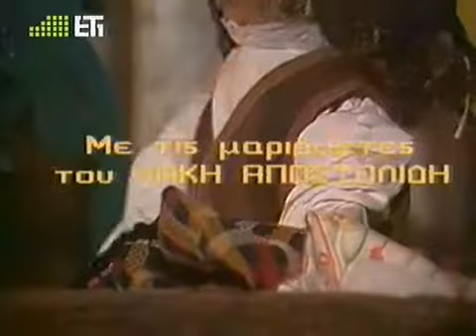Κάπου κάπως κάποτε - επεισόδιο 23